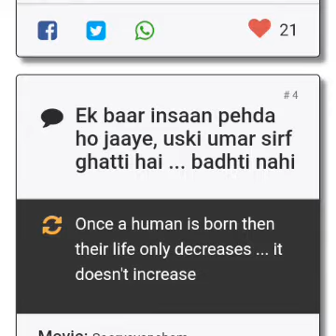O badasha o badasha ..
O badasha new albums shaid kazmi editor shaid kazmi app kinemaster..